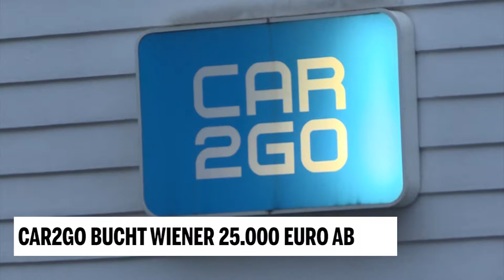Car2Go bucht Wiener 25.000 Euro ab